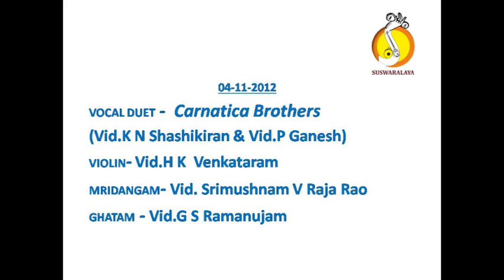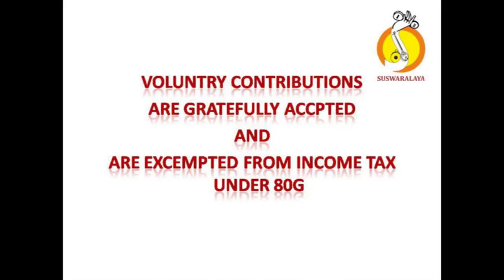8 MANGALA MADHYAMAVATHI ADI PURANDARA DASARU